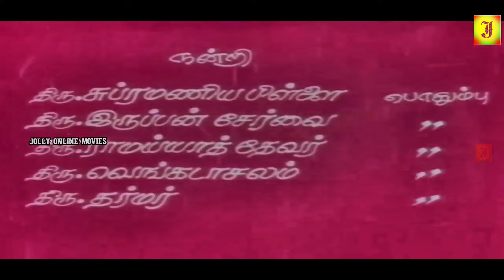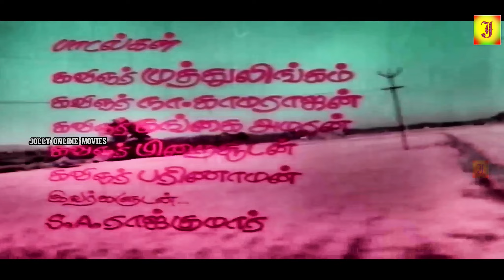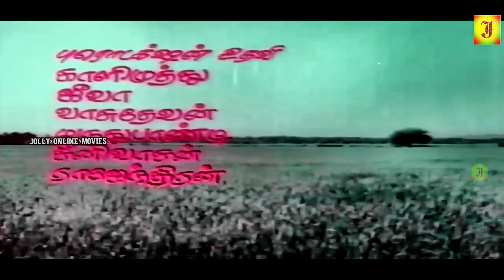ACTION KING ARJUN IN Enga Ooru Sippai Full Movie | Arjun, Sree Bhanu | SuperHit Action | 2K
©jolly Movie✅

எங்க ஊரு சிப்பாய் திரைப்படம் | Enga Ooru Sippai Full Movie | Arjun, Sree Bhanu | SuperHit Action |2K

Cast : Action King "Arjun" , Sree Bhanu, M.N.Nambiar, Kanaka, Senthil
Directed by : K. Manimurugan.
Music composed by : S. A. Rajkumar

©jolly Movie✅
அனைவருக்கும் நன்றி...